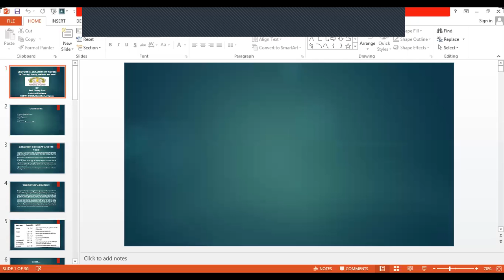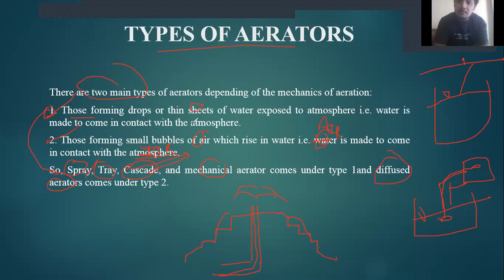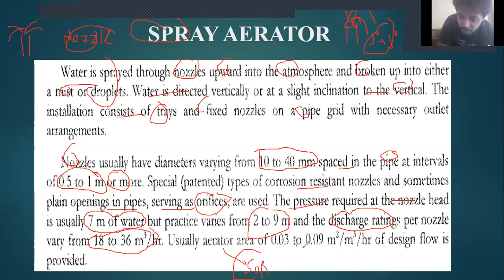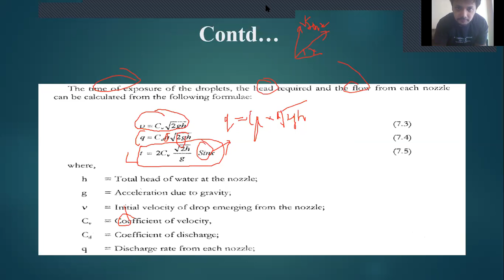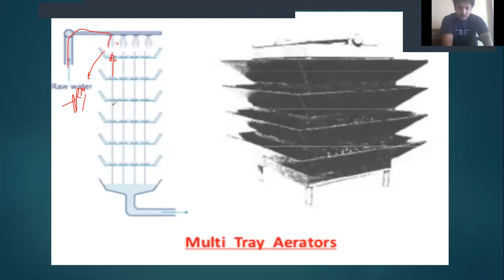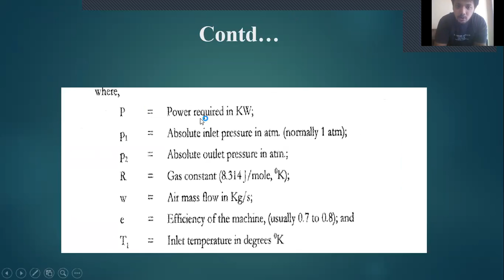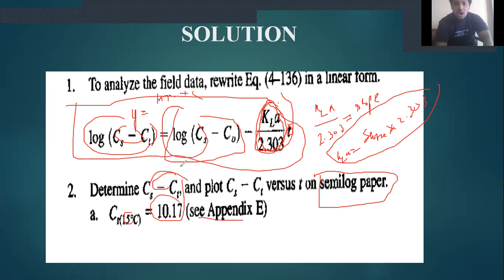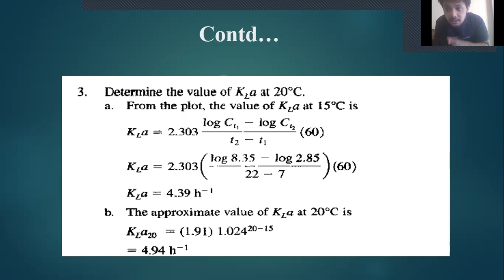Lecture 1 Aeration of Water Part 2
In this lecture the types of aeration is discussed briefly.